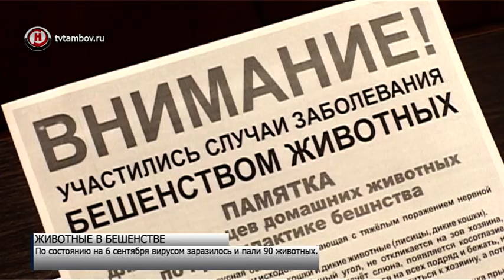В Тамбовской области участились заболевания животных бешенством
В текущем году на территории нашего региона зафиксировали более 80 случаев заболевания животных бешенством. И пока прогнозы специалистов неутешительны. По состоянию на 6 сентября вирусом заразились и пали 90 животных, отмечают специалисты. Среди них лисицы, кошки, собаки, лоси и даже верблюды. Согласно официальным данным, самое большое число случаев бешенства зарегистрировано в Рассказовском, Мичуринском, Пичаевском, Знаменском и Тамбовском районах. За восемь месяцев этого года сотрудниками ветеринарных учреждений проведено 303806 единиц вакцинаций животных против бешенства.